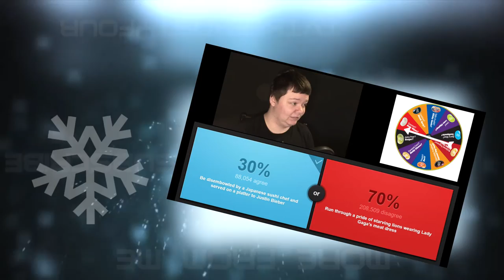The Best News I Could Share (April Fools Fun)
My channel's gonna be going through some changes, some of which might be hard to understand.